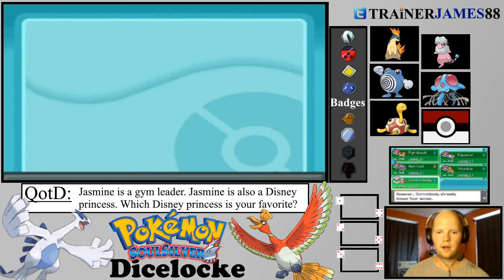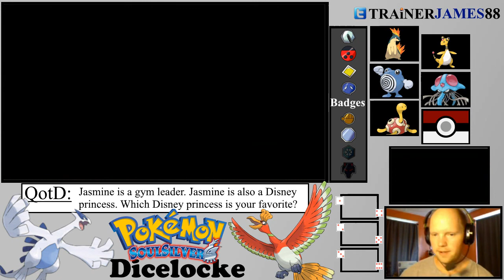Gym Leader Jasmine and the Red Gyarados!! | Ep. 19 - Pokemon SoulSilver Dicelocke Nuzlocke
We battle Olivine City's gym leader, Jasmine, in this episode of Pokemon SoulSilver Dicelocke nuzlocke challenge. We also encounter a certain SHINY Pokemon... *coughs*GYARADOS*coughs*

Pokemon is owned by The Pokemon Company, Game Freak, and Nintendo.
The Layout and Thumbnail were made by me.
Dicelocke Challenge Rules!!

1. Any Pokemon that faints is considered 'dead' and must be released.

2. Only the first Pokemon encountered in each new area must be caught unless it is a duplicate of a Pokemon that has already been caught or a Pokemon of the same species (ex: Pichu, Pikachu, Raichu).

3. All Pokemon MUST be nicknamed to form that "stronger, emotional bond."

4. Once a Pokemon is caught it gets added to the Dice Box column and when there are three Pokemon in the Dice Boxes, a single die is rolled that determines which Pokemon gets added to the team. If there's already a team of six, the Pokemon gets added to the 'Next' box.

5. The 'Next' box is for all Pokémon that get chosen by the die roll once you have a full team of six. They are the reserve Pokémon should one of your team members die. If someone dies, you pull the first Pokémon out of the 'Next' box to replace them. If there are no Pokémon in the 'Next' and no Pokémon in the Die Layout, then you may choose three Pokémon of your choosing from the PC, put them in the Die Layout, and then have the die decide who gets added to the team.

6. If a Pokemon dies before there is a full team of six and there are no Pokemon currently in the Die Layout, I must choose three Pokemon from the PC to potentially add to the team and then roll the die to determine which gets added to the team.

7. Same typings may exist within the team, such as having two primary Fire-types, since all Pokemon added to the squad is purely based on the fate of the die roll.

8. Should all of my Pokemon die and I white out, the Dicelocke is finished and the game is over: I lose.

Shiny clause: If we happen to run into a wild, shiny Pokemon, it CAN be caught even if we've already caught a Pokemon on that route. It will also be eligible for joining the team.

I hope you all have a lovely day! :)